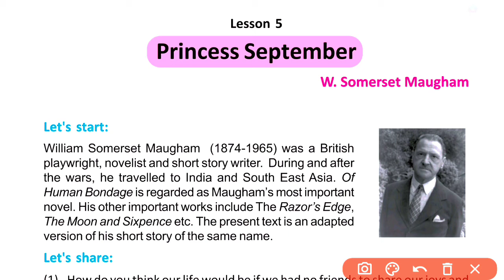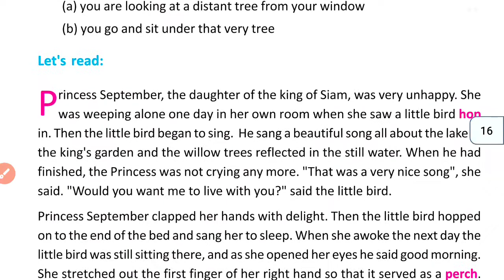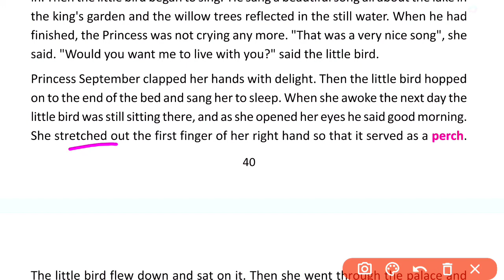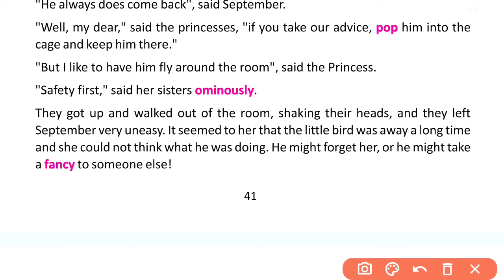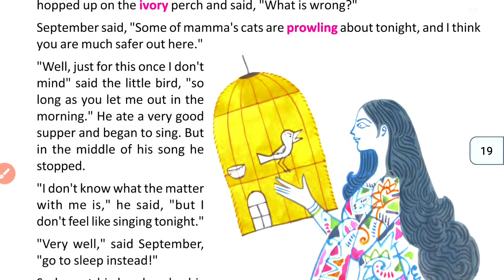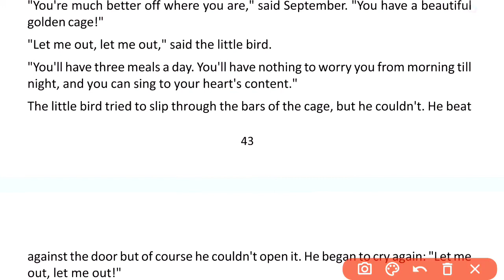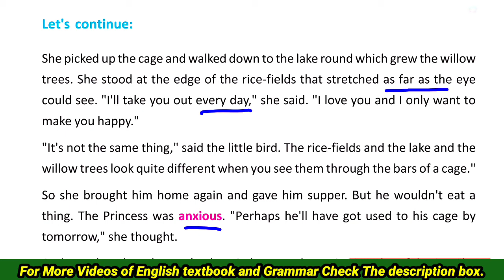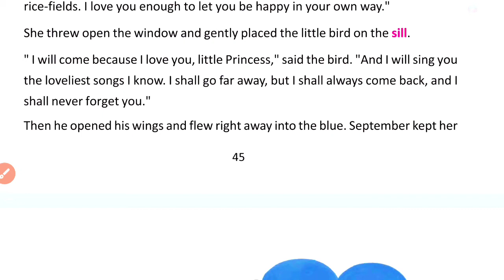Princess September full story by William Somerset Maugham / class 8 English / Bengal Board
In this video I have described the whole lesson in Hindi and explained it in a very easy way.

Class 8
Subject English Literature
Chapter Princess September

develop your vocabulary with stories
हिंदी कहानी के माध्यम से अंग्रेजी शब्द सीखें

friends in this video I have narrated a  story which is very informative and you will definitely enjoy it as well as here you will get lots of new English words with their Hindi meaning.

This video has been made only for the purpose of teaching and providing information to the students.